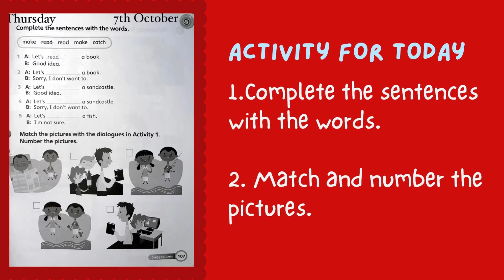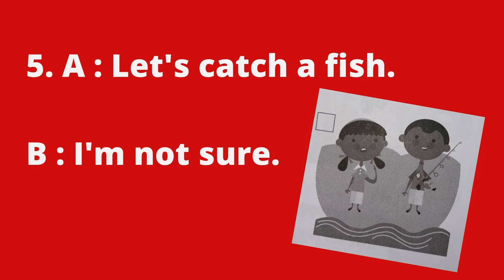ENGLISH YEAR 2 | PDPR : Superminds Workbook Page 107